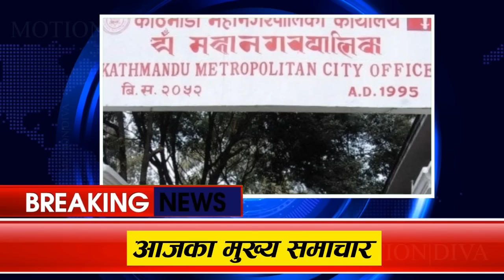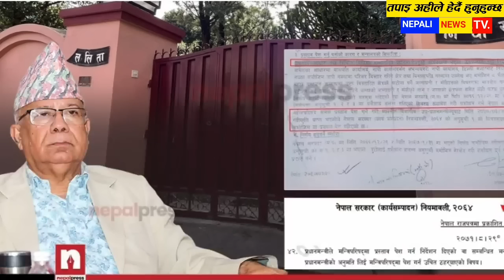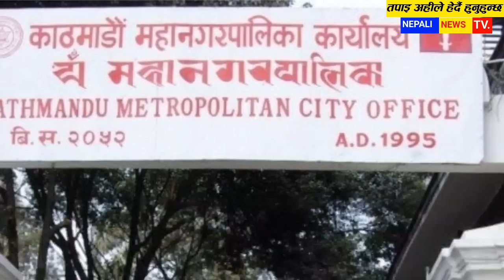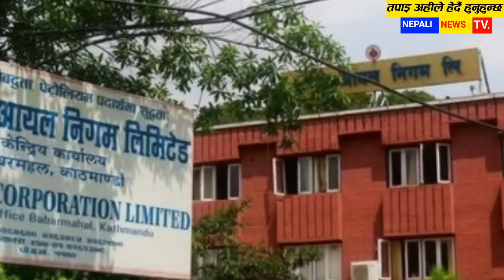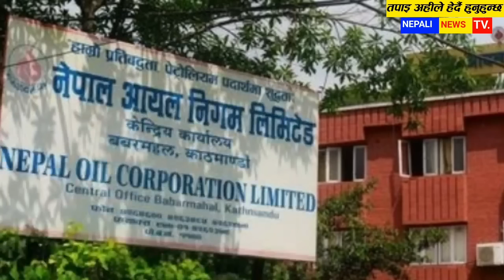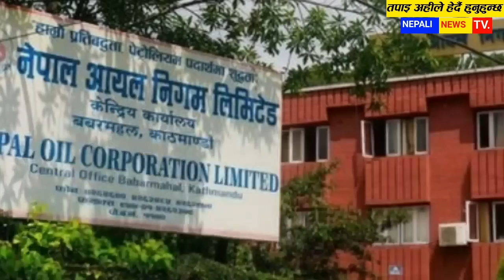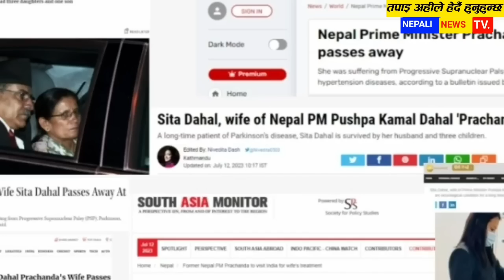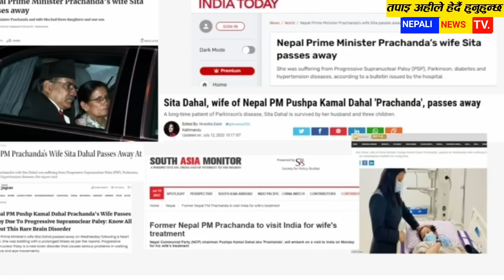today nepali news आजका मुख्य समाचार nepali news aajaka taja khabar,mukhya khabar nepali samachar,